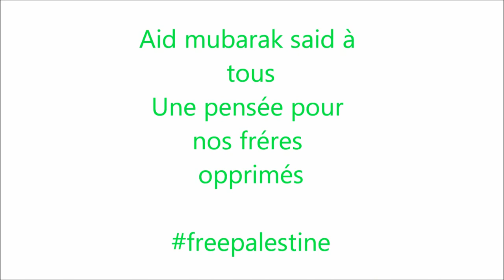[MAKEUP/OOTD] GET READY WITH ME #19 : ♥ Makeup&Outfit for Eid ♥